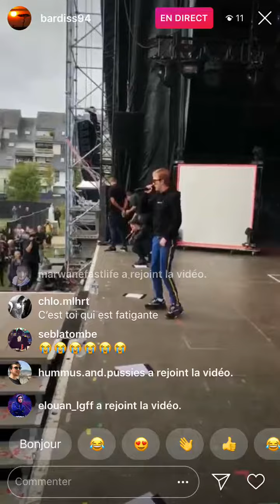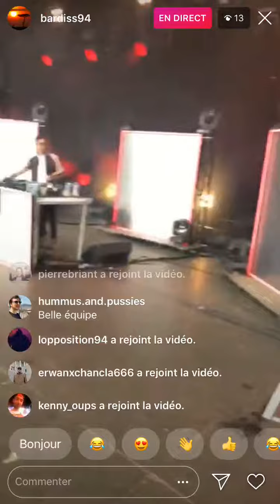VALD - megadose (festival 2018)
Festival de 2018